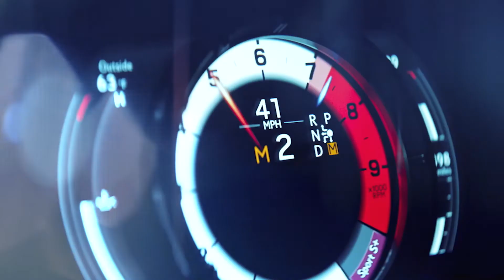2021 LC 500 Convertible Unveil Video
Lexus LC 500 Convertible